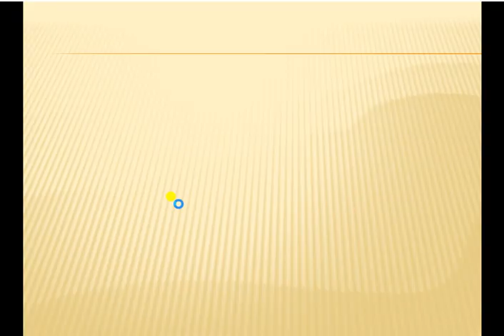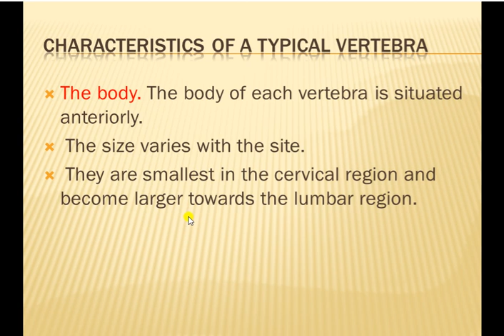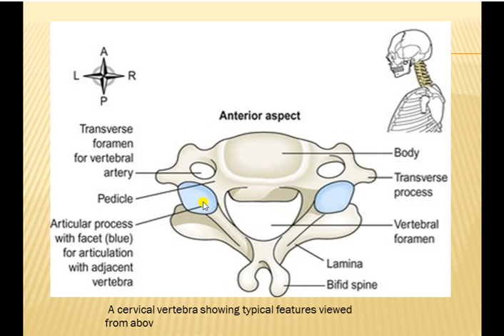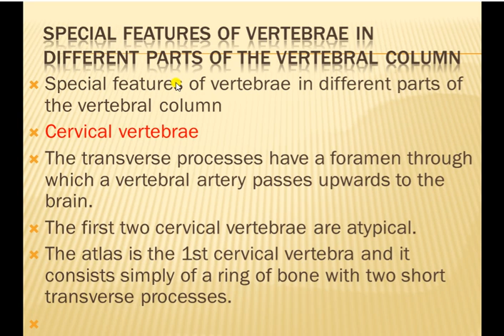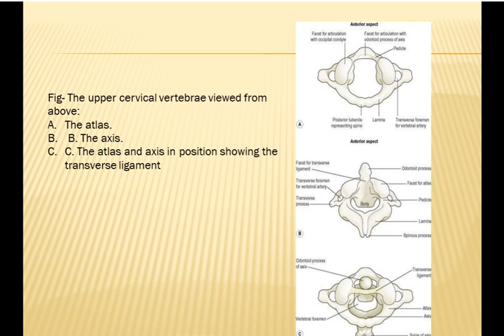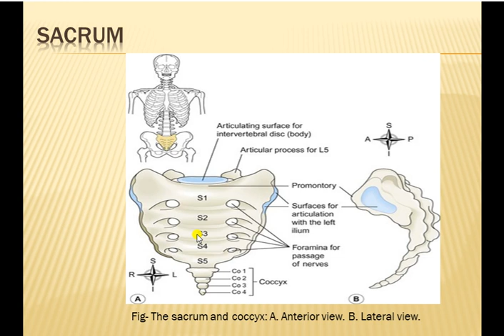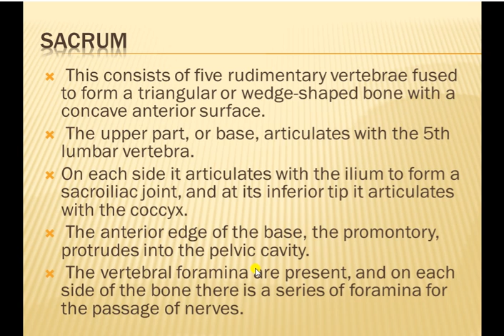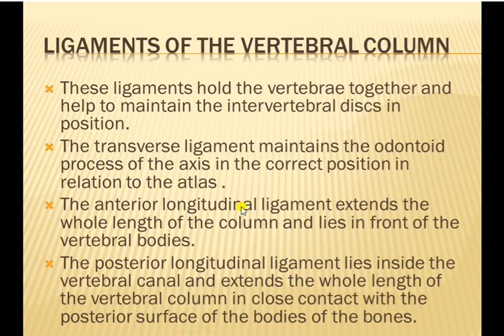The skeleton system lect 10 th